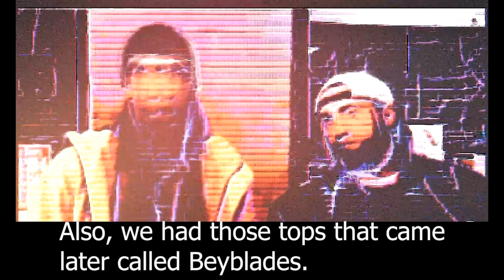When I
When I - Mako?Rehaps? - remix

or soundcloud